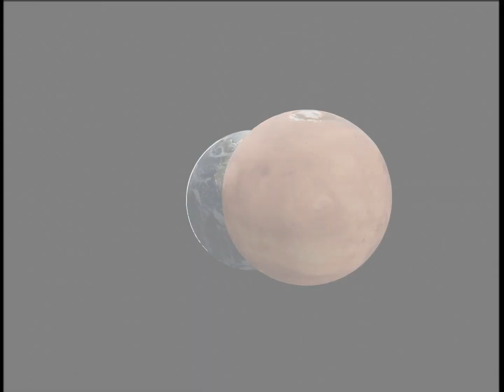Vivat Cubus Urbs (Constellation Pecola Original Ending)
Incolae Cubi Oppidum ad Caelum eunt.